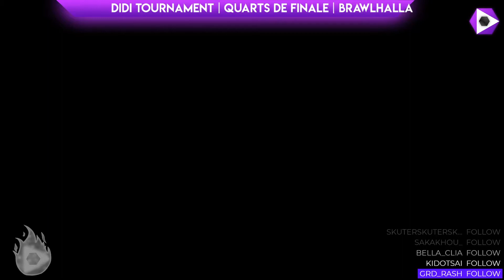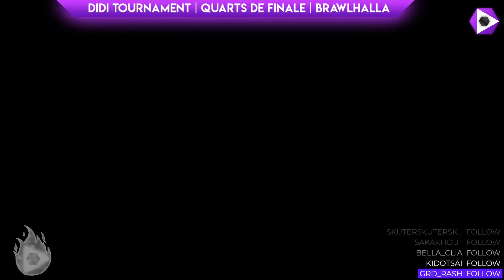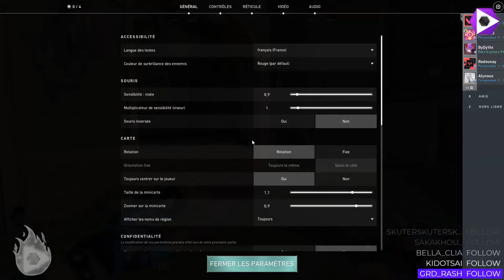Didi Tournament 1 1ère Demi-Finale - Valorant + Risk - #12 [REPLAY]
Voici la 1ère Demi-Finales du Didi Tournament
Quel duo va remporter les 150€ à la clé ?
Rejoignez-nous sur Discord !
Rejoignez-nous sur Twitch !
Achetez vos jeux moins cher avec :
Vidéo en direct du 21 février 2021